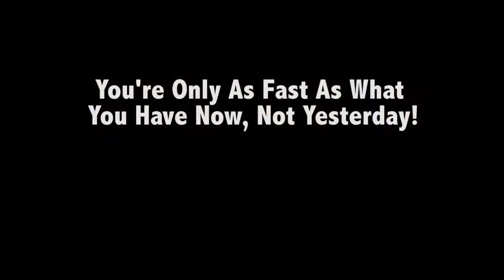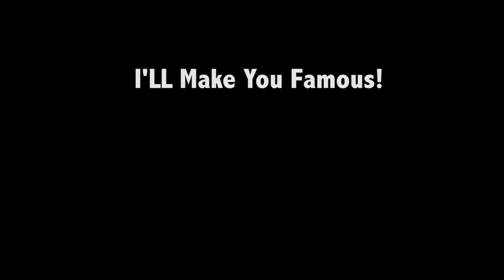Newtech Performance...THEE GODFATHER CAMARO DYNO!!!!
Good day for making tons of power!! NICK AT NEWTECH IS THE MAN!!!